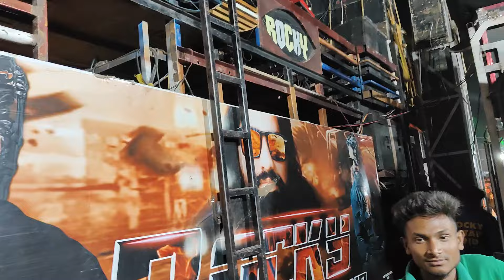ROCKY STAR BAND LIVE RANJANPUR FULL PABLIC